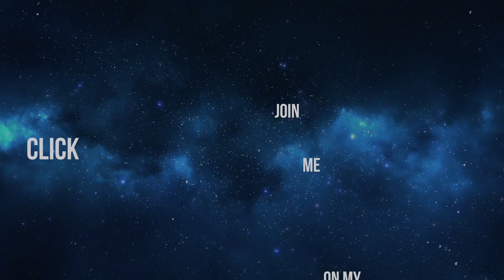How Sean Payton Schemes Open Space for Alvin Kamara to Dominate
Sean Payton is a master at scheming open space for Alvin Kamara.

This week’s film breakdown analyzes New Orleans Saints Running Back Alvin Kamara and how head coach Sean Payton maximizes his potential within their offensive scheme. Kamara is one of the best offensive weapons in the league, but that doesn't guarantee success unless paired with the right coach and scheme. This episode uses the coaches all-22 game film to analyze the New Orleans Saints Alvin Kamara through week 4.

If you want to help fund the creation of future episodes, and receive exclusive content including NFL playbook breakdowns, my library of college all 22 game film, supporter Q&A and more, click the link above.

Beat by: Yondo Beats “Morning Sun”